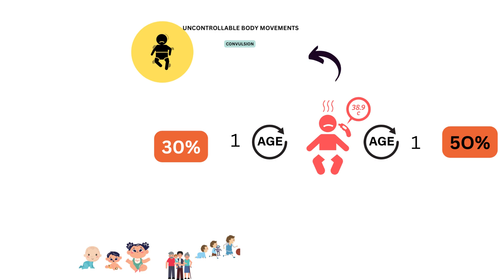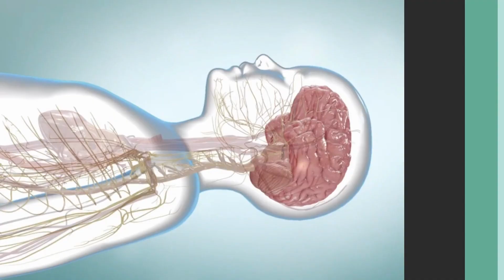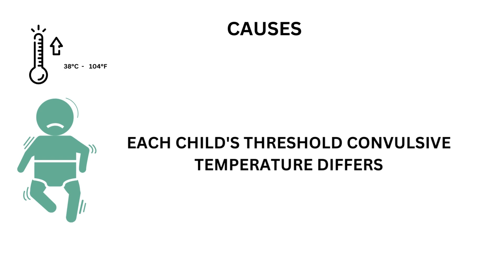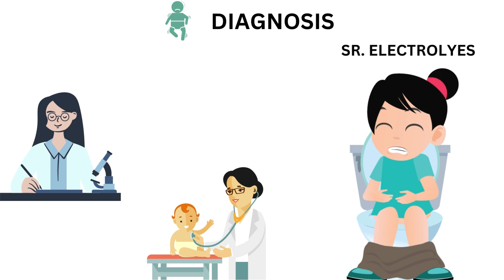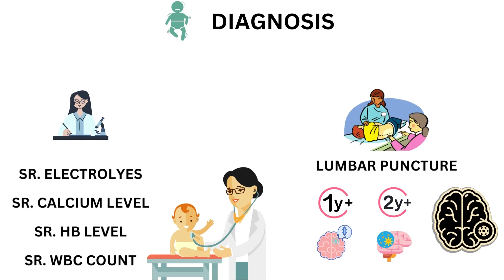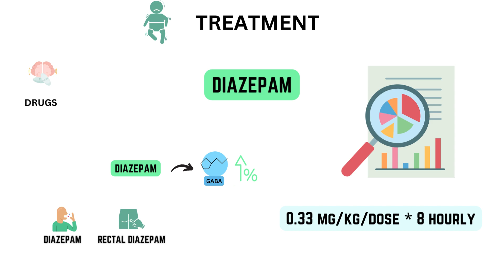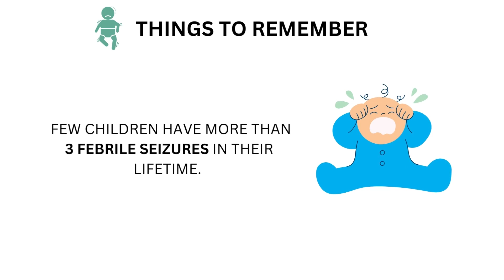Febrile seizures in Infants: symptoms, types and treatment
In this video, we will talk about febrile seizures or convulsion in detail, along with the causes, pathophysiology, types, signs and symptoms along with diagnosis and treatment options available.

Febrile seizures are a type of seizure that most commonly occurs in children younger than 12 years of age. They can be caused by a wide variety of things, including fever, infection, and head trauma.

In this video, we'll discuss the causes and pathophysiology of febrile seizures, and discuss the different types and treatments available. We hope this video will help you to understand and treat your children if they experience a seizure, and help to reduce the risk of future seizures.

Key Moments-
0:00 intro
0:14 What is febrile seizure
1:23 causes of febrile seizure
2:24 Symptoms of febrile seizures
3:28 diagnosis
4:35 Treatment of febrile seizures
6:06 Practice essential

febrile seizures, pediatrics, fever, fit, convulsion